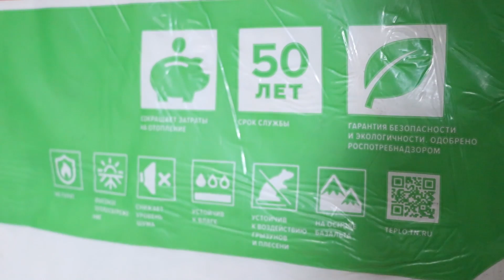Начало новой стройки